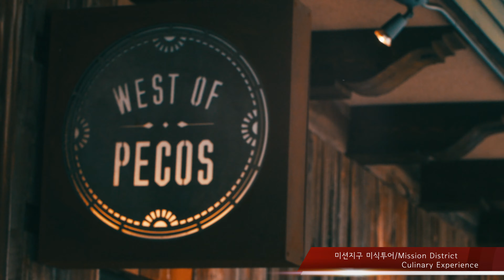샌프란시스코 여행! 죽기전에 여긴 무조건 가야함(여행영상-매빅미니 촬영영상)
샌프란시스코! 를 여행한지 좀 지났지만
아직도 그곳의 아름다움이 눈앞에 그려집니다

다른 곳은 몰라도 샌프란시스코는 꼭 한번
가보시길 바랍니다

舊金山!
這裡的美麗至今還能浮現在眼前
雖然不知道別的地方,但舊金山我一定會再來的

드론 : DJI MAVIC2ZOOM, PRO, MAVIC MINI
삼각대: SELENS
짐벌: ZHIYUN CRANE M2, Ziyun Weebill LAB, ZHIYUN CRANE 3
스마트폰 : Iphone and LG V50 ThinQ
스마트폰 케이스 & 카메라 : Rhinoshield犀牛盾
메모리카드 : Transcend 700s 8K
렌즈 : VILtrox 85mm F1.8 STM
외장 하드디스크 : Transcend StoreJet 25M3